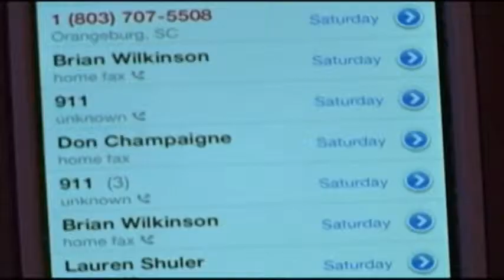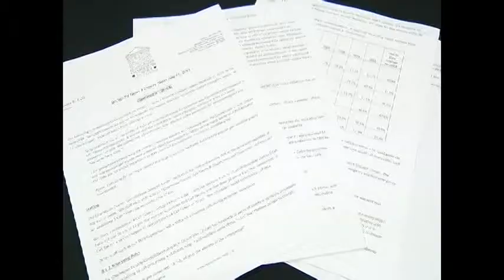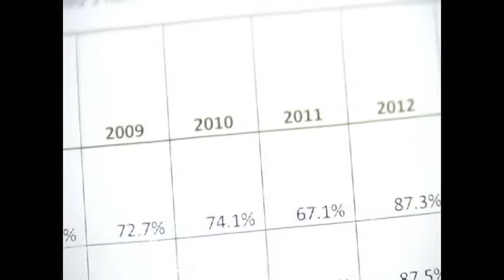DISPATCH DELAY -- CUTHBERT LANGLEY -- INVESTIGATIVE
Two part series investigating 911 Call Center issues.